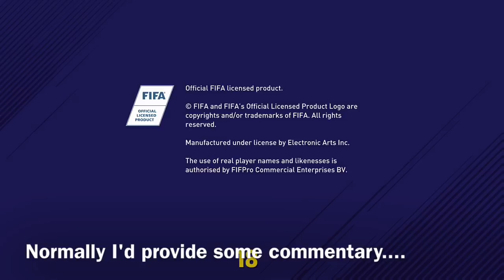FIFA 18 - Intro Video & Opening Game Sequence (Real Madrid vs Atletico Madrid)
Thought I would upload the full intro video & game sequence from FIFA 18 for those that aren't on EA Access. I've left it in its original form with no additional commentary.

Music by Andrew Applepie. Used with permission. Check him out here & donate if you like what you hear 👇👇